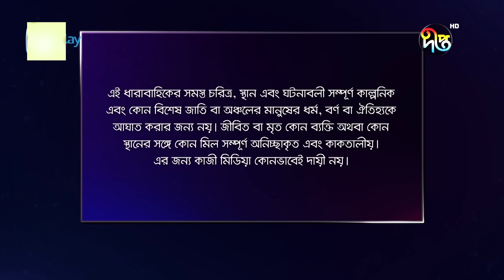BokulpurS02 | বকুলপুর সিজন ২ | Bokulpur Season 2 | EP 678 | Akhomo Hasan, Nadia, Milon | Deepto TV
বকুলপুর সিজন-২
রচনা: আহমেদ শাহাবুদ্দীন
চিত্রগ্রহণ: রুহুল আমিন
সম্পাদনা: পরিতোষ সরকার
লাইন প্রডিউসার: কিশোর খন্দকার
পরিচালনা: কায়সার আহমেদ
সূচনা সংগীত: ইমন সাহা
সূচনা সংগীত রচনা: আশিক বন্ধু
কন্ঠ- কোনাল